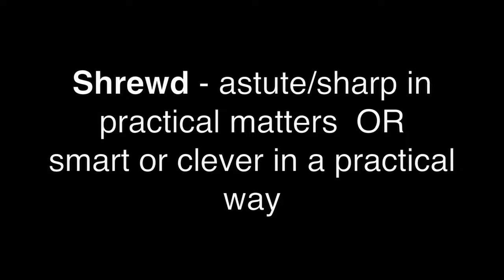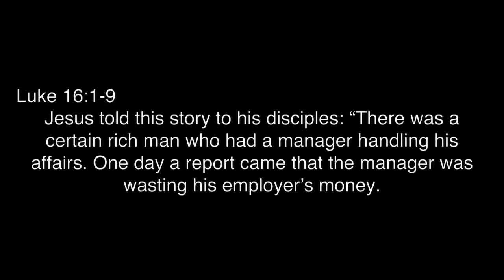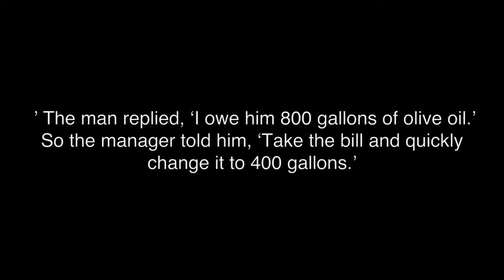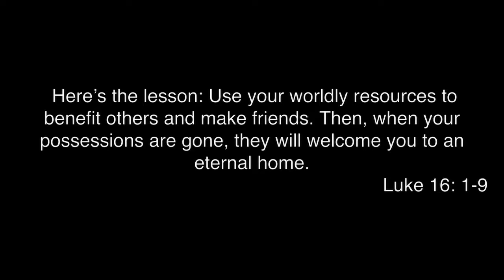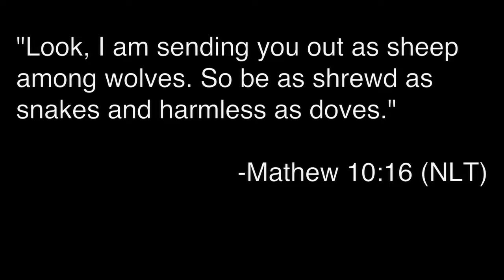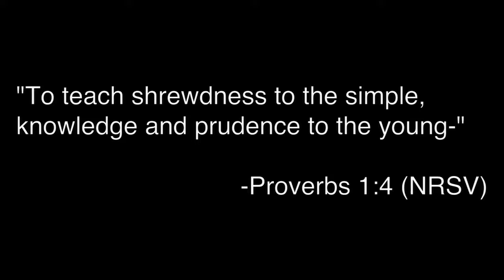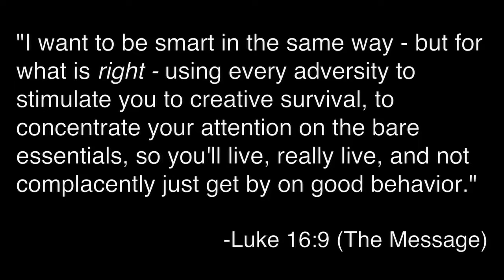Tell Me a Story: The Shrewd Manager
The word "shrewd" often gets a bum rap when it really means to be clever and astute. How can we use our cleverness to build God's kingdom?